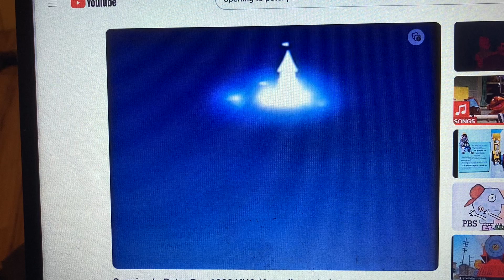Walt Disney Classics (1989) and Walt Disney Pictures (1985)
Taken from every Disney classic VHS tapes.

The Little Mermaid 1990 VHS and Peter Pan 1990 VHS